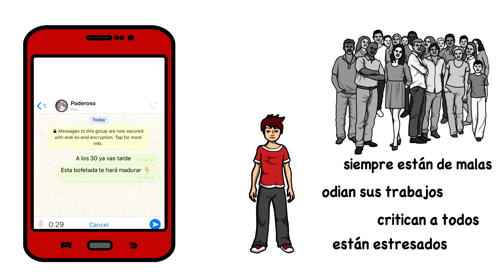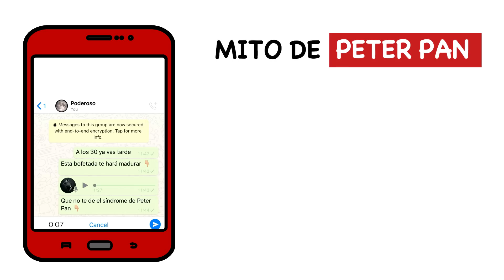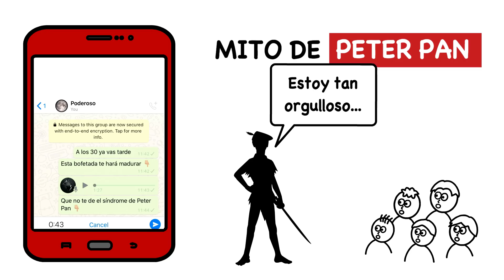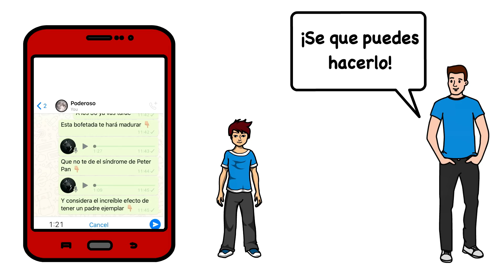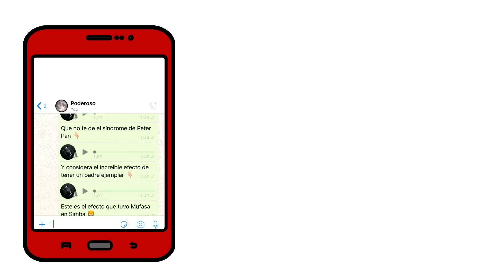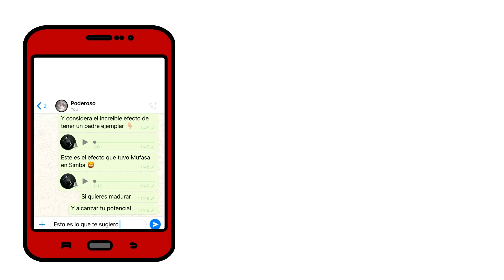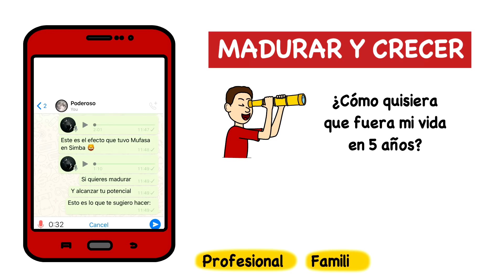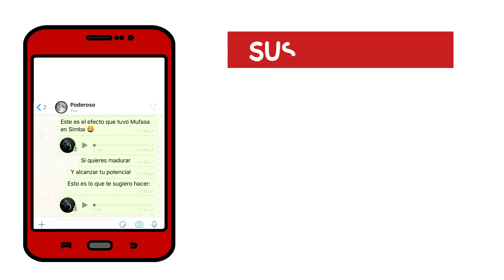MADURA Y CRECE - Evita el ERROR de Peter-Pan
El ERROR de Peter Pan se refiere a las personas que se rehusan a madurar y crecer.
A veces la causa es que no tienen adultos ejemplares a su alrededor que
los inspiren.